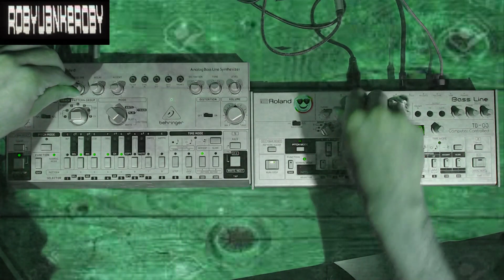Behringer TD3 Vs Roland TB03 playing "Dream17" by Annette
TD3 is panned left, TB03 is panned right.
This track is old as me. I've always loved it, to many of you won't say anything, but it's one of those tracks that we've all heard trillions of times without knowing the title. In this track there are 2 parts of TB303, a Bassline and a melody. Nice things.
And nothing, yesterday I went there with the TB03 and I did a "reverse engineering" and now I have those blessed synth lines on TB and TD.
This is a short sneak peak of the "talkative comparison" i'm working on and that will come soon on this channel!!